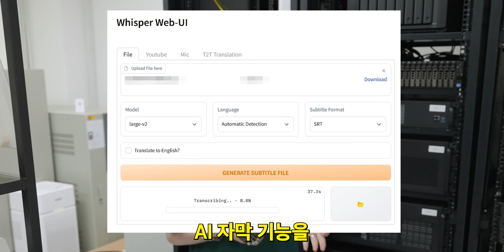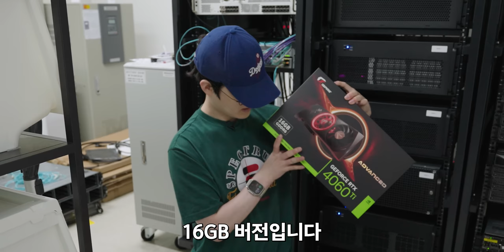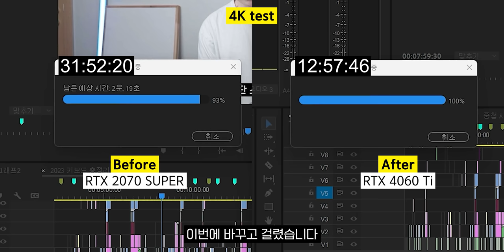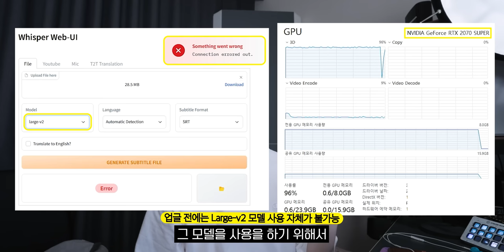AI 자막을 위해서 서버 업그레이드 했습니다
이 영상의 "COLORFUL iGame RTX 4060Ti 16G" 은 "웨이코스"에서 제공 받았습니다
▶ 스펙
제품명 : COLORFUL iGame RTX 4060Ti 16G
가격 :  799,000원